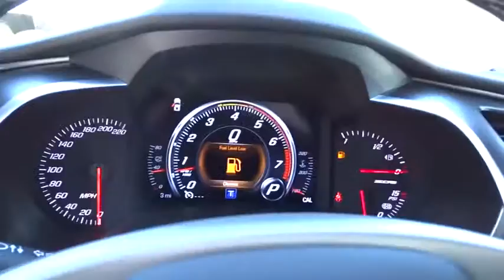2017 Chevrolet Corvette Ontario, Los Angeles, Fontana, Glendora, Chino, CA 28601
2017 Chevrolet Corvette
2017 Chevrolet Corvette Z06 3LZ - Stock#: 28601 - VIN#: 1G1YU2D61H5600700

VISIBLE CARBON FIBER GROUND EFFECTS PACKAGE  includes visible Carbon Fiber splitter and rockers  and more aggressive rear spoiler,LPO  CARGO SHADE  with crossed flag logo.